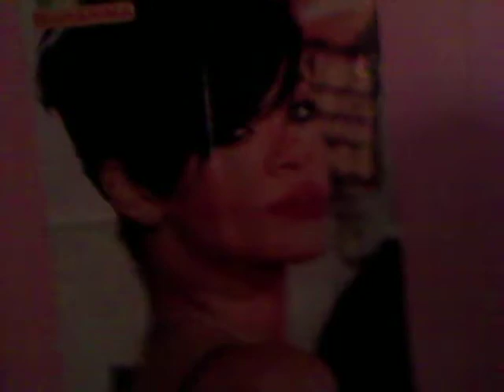Beatin up Rihanna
da flyin object goin 2 rihanna face iz ma cuzin's bear..